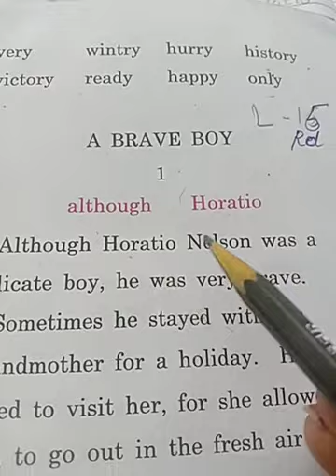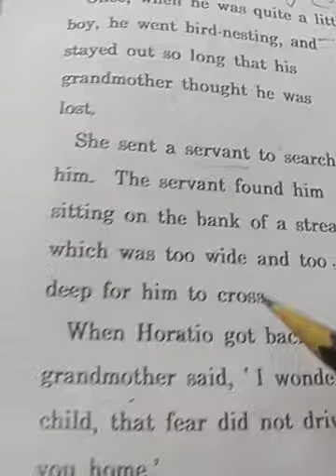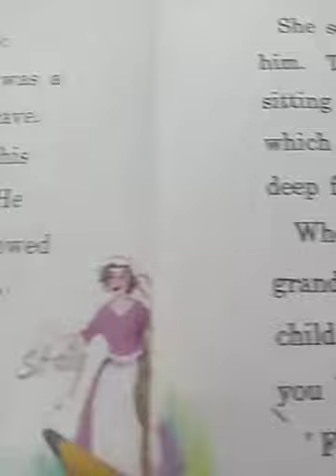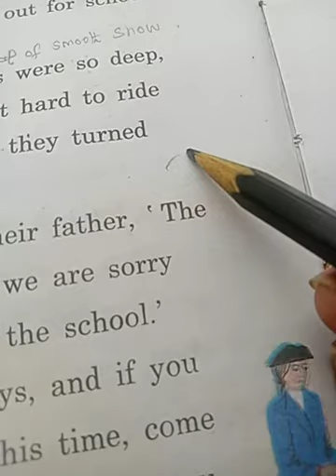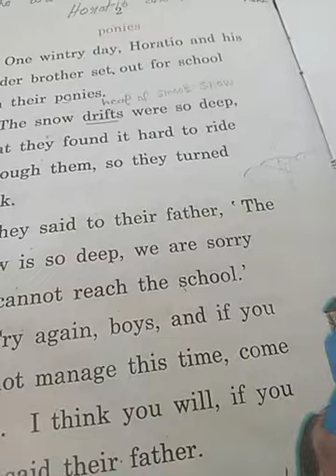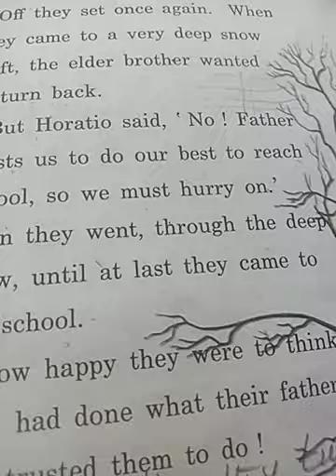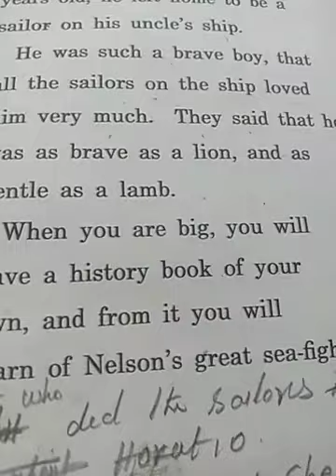Literature. Cl -2 L -15 part -2